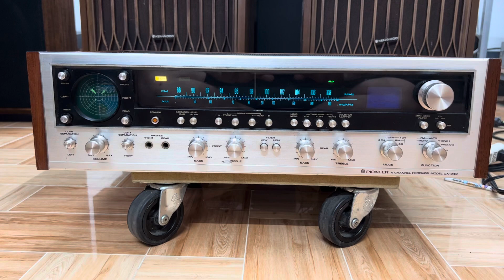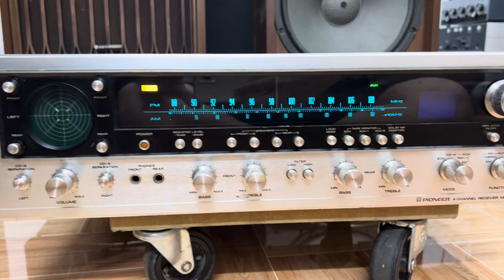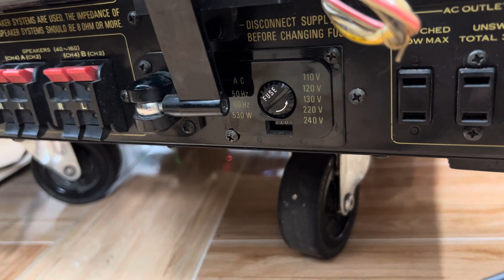Loa Kenwood kl 777A khủng long của hãng, audio AG 0916517912